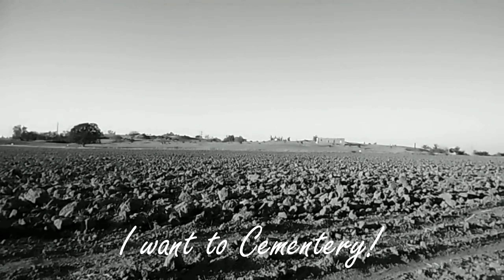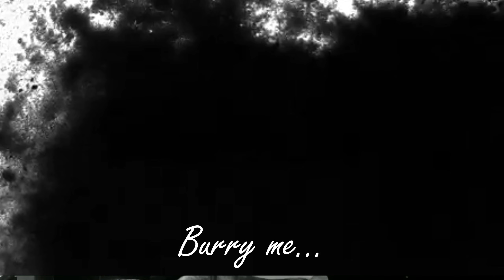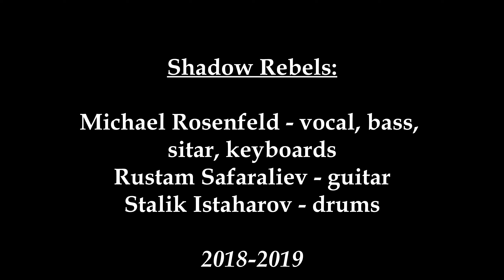SHADOW REBELS - You Don't Feel Good! (Official Music Video)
Video for the "You Don't Feel Good!" song, taken from the second full-length album "Oversleep Hurricane" by Israeli Progressive Alternative/Grunge/Fusion/Hard Rock band SHADOW REBELS.